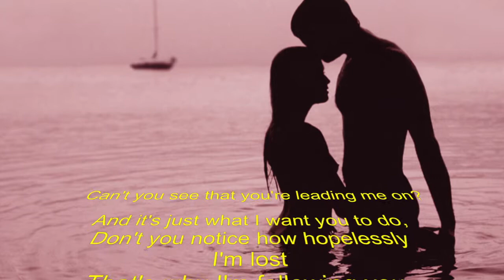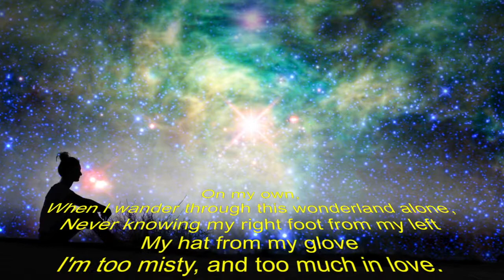Misty by Zinotti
song: Misty de Errol Garner
played by pianist Zinotti (BE)
recorded on the 1st of april 2018